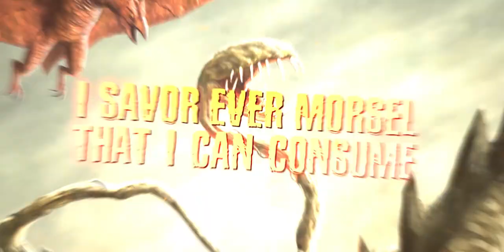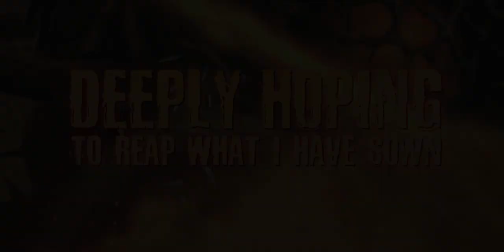KROCOPHILE - Dripping | OFFICIAL LYRIC VIDEO | BRUTAL MIND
Formed in 2016 and has been unleashed 2 Single, 1 Split , 1 EP during their 7 Years activities. And their brandnew EP entitled “Slamzilla : The Returnening” will be filled with 6 Heavy Songs that surely will Slammed your Head till cracked !!!

Artwork & CD Layout created by Aghypura